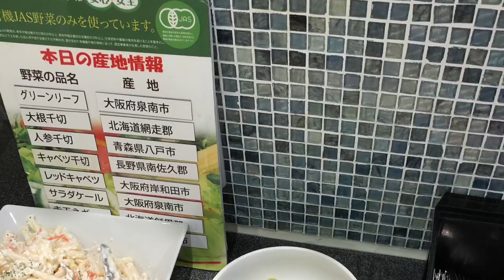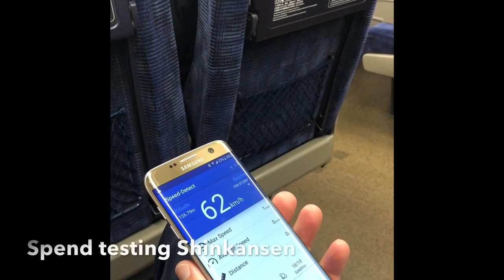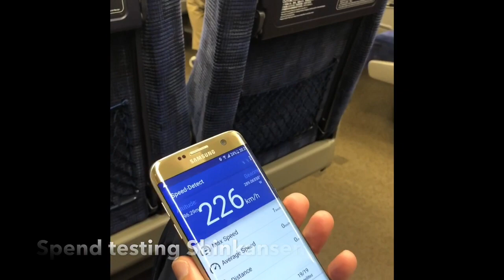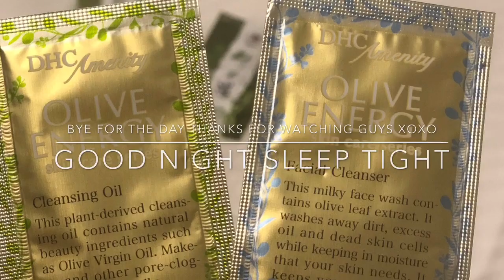Kamakura Buddha, Hakone, Mount Fuji, Pirate Ship, Kyoto Japan travel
-10 March 2018 (Day 5)
-From hotel to Kamakura Buddha
-and then Hakone, pirate ship, Mount Fuji
-On the way to Hakone saw Sakura, alight train and took photos
-We didn’t realise that we are late for the pirate ship 😢
-Heading to ride pirate ship and see Mount Fuji
-Late for the day and can make it
-As we already bought Hakone pass, we are trying to find hotel nearby but the price is very expensive 😥
-We had no choice and didn’t have the chance to see Mount Fuji and heading back to Kyoto for the day
- we ride Shinkansen to Kyoto
-Very late for the day when we arrived to hotel at Kyoto